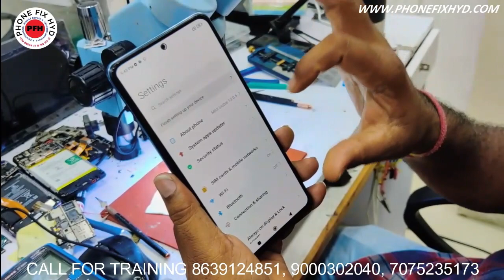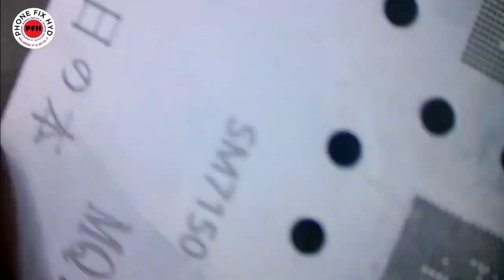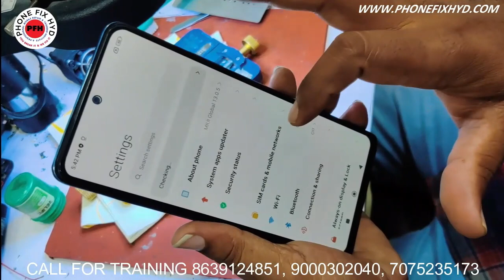REDMI NOTE 10 PRO MAX AFTER CAMERA OPEN HANG ON LOGO 100% SOLUTION YOUTUBE FIRST VIDEO MUST WATCH